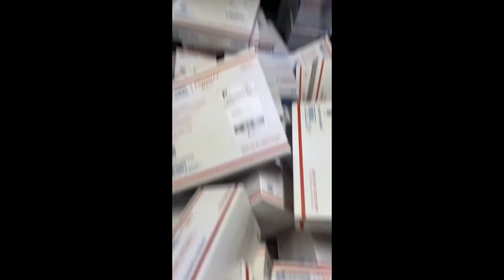DESHELLED KING CRAB SEAFOOD BOIL | MUKBANG |BY FLAVASBYDAMEDASH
WHATS UP DAME GANG ⁉️... Today we’re Having-- DESHELLED KING CRAB SEAFOOD BOIL | MUKBANG |BY FLAVASBYDAMEDASH

**DO YOU WANT TO SEND ME STUFF?**

Flavasbydamedash Dippin Dash Butter Sauce Recipe !

Flavasbydamedash